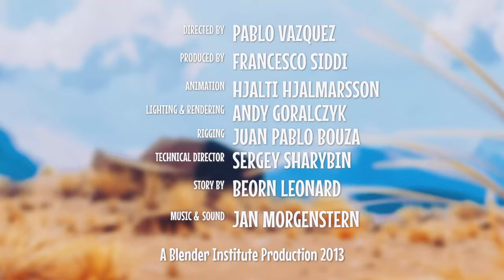A cold night |with lame|cartoon box by Frame animation| Hilarious hunter cartoon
Cartoon Box is your weekly dose of funny animated comedy cartoons. Cartoon shorts with a hilarious twist and a dark sense of cartoony humor.
The Cartoon-Box series has all different kind of subjects. From fairy tale cartoons to parody cartoons to superheroes cartoons, from movie parody cartoons to relationship cartoons.